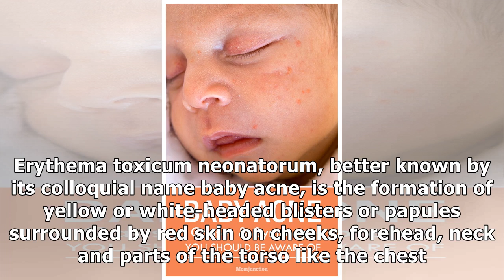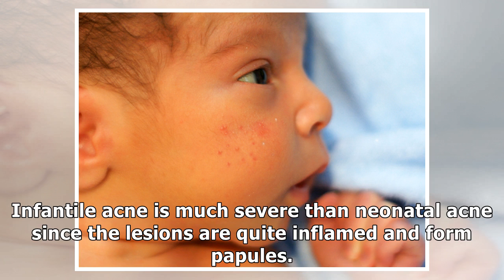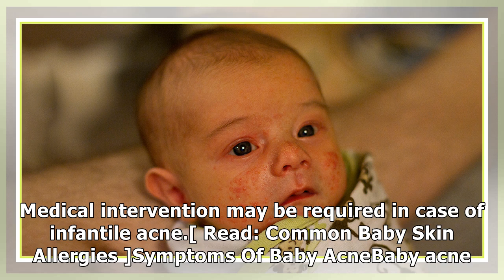Baby Acne: What Causes Them And How You Can Prevent